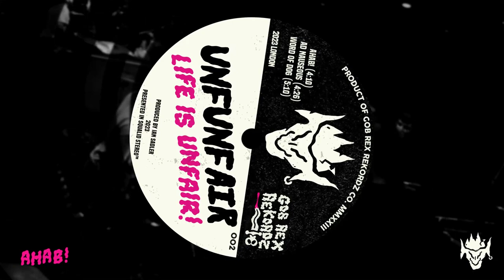UNFUNFAIR | "LIFE IS UNFAIR!" - EP Visualiser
AND LO'! In an age of CORRUPTED KINGS, a GREAT NAUGHTINESS was wrought upon the land as UNFUNFAIR, the GOBLIN HORDE, did spill out their horrid little debut EP "LIFE IS UNFAIR!" all over the cracked earth...

// UNFUNFAIR //

THE GOBLIN KING - Vocals
DAVE - Guitar and Vocals
RHIB - Drums
GROG - Baritone Sax
PEDRO - Trombone
VAL – Trumpet
ROOF - Bass

UNFUNFAIR would like to thank Ian Sadler of Emaline studios from the bottom of our black (and green) pock riddled hearts for putting up with us in his studio, and recording this blistering beastie of an EP. We couldn't be more proud of this release if we tried!

We would also like to thank Adam Langdon of naq and Jack Stevens for providing wonderful live footage during our first run of shows. Thanks to Matt Stridgen for phenomenal photographs, Kay Hazel for taking a chance and putting on some unknown band of gobs with not even a single under their belt and letting us run riot in a basement; Leo Harvey and Kit Hawes-Webb for being there during the early days of the horde, and Paul Smith for being... well Paul Smith (Ad Naus is for you buddy, its as ska-punk as we get!) .Luke May you legend, its been one hell of a year and you've been there for all of it (literally every show) can't thank you enough buddy. Mark Eakin too, not only have you made every show, but you also volunteered to be our humble Merch Goblin, you brave soul!

All the bands we have played with so far you've been so supportive and genuinely so much fun to hang out with, the promoters and sound engineers that have had to source an ungodly amount of microphones for us, every single goblin or ghoul that has bought merch, come out to a show, shared our music or streamed it. We couldn't continue our quest of world domination without your support, and we'd look like a bunch of right sad sacks.

Additional thanks to Andra, Nicola, Cosmo and Charlie (Dad).

The Goblin King would like to personally thank Sisyphus 55, and finally AJ of whom I wish the best of luck in your new life.

"AHAB!" - Lyrics written by THE GOBLIN KING
Ad Nauseous" - Lyrics by DAVE & THE GOBLIN KING
"Word of Dog"- Lyrics written by THE GOBLIN KING

Music Written by THE GOBLIN HORDE
Cover Art by ROOF